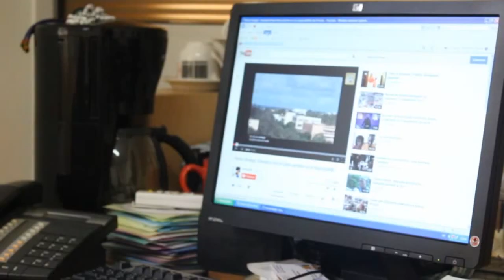Viol au Senegal 2eme partie